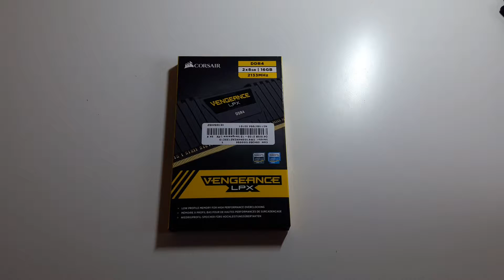Corsair Vengeance LPX 16GB DDR4 RAM Unboxing [DE]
Die Komponenten [Gamer PC Projekt #001]

► *Das Gehäuse
► *Das Mainboard
► *Die CPU
► *Die Grafikkarte
► *Die RAMs
► *Der CPU Kühler
► *Die SSDs
► *Die HDD
► *Das Netzteil
► *Die Beleuchtung

Mein YouTube+Gaming-Equipment:

► *Mein Gehäuse
► *Mein Mainboard
► *Meine CPU
► *Meine Grafikkarte
► *Meine RAMs
► *Meine WaKü
► *Meine Lüfter
► *Meine SSDs
► *Meine HDD
► *Mein Netzteil
► *Meine Beleuchtung
► *Meine Kabel

► *Meine Lautsprecher
► *Mein Monitor
► *Meine Tastatur
► *Meine Maus
► *Mein Mauspad
► *Mein Headset
► *Mein Drucker
► *Mein Tisch
► *Mein Notebook
► *Mein Smartphone (Aufnahme 4K)
► *Mein Stativ
► *Mein Fernseher
► *Meine Konsole

Diese Links dienen zur Orientierung und werden mit einer Provision vergütet. Es entstehen für Sie keine kosten, dienen lediglich zur meiner Unterstützung durch den Einkauf, die Sie durch diesen links tätigen.